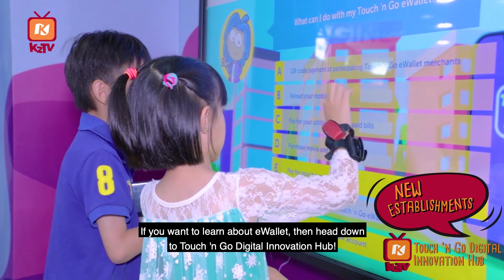August's New Establishments! (KZTV '19 EP32)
If you have any question for us, ask away in the comments section below with the hashtag AskKidZania !